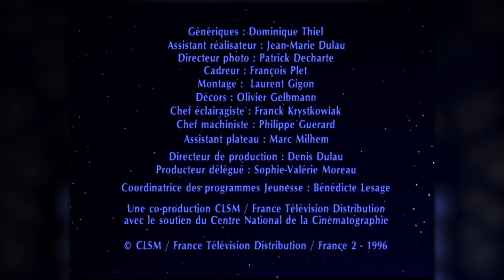[YTP] LA MORT DE PIMPRENELLE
Aujourd'hui, nounours est énervé! Dans sa colère il finit par tuer la pauvre petite Pimprenelle.

JAAJ